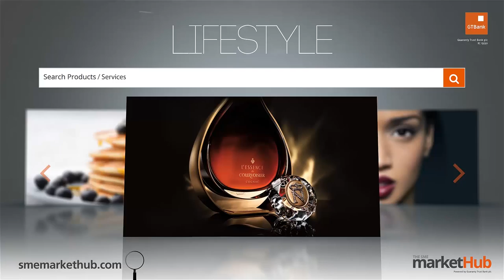GTBank Lagos Fashion & Design Week 2014 - O'milua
The GTBank Lagos Fashion & Design Week 2014 is over. But don't be upset if you couldnt make the show. Tune in to watch all the highlights from the runway. In this video we have the runway stylings of fashion brand "O'Milua".